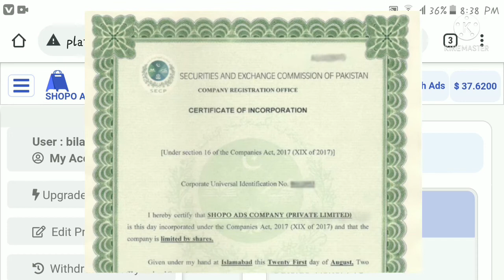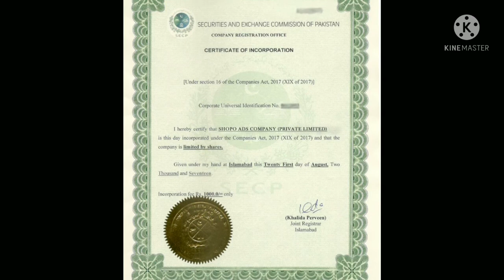ShopoADS | Shopo Ads | certificate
shopo ads Certifcate